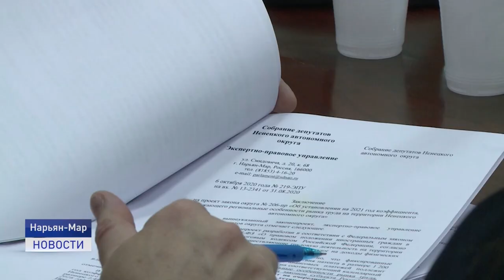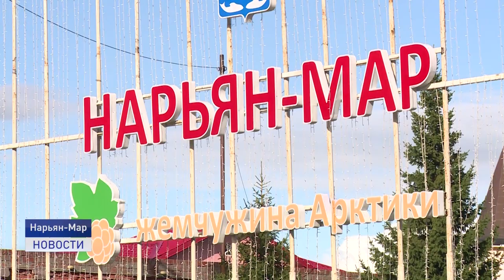ПРОДЛЕНИЕ ДОГОВОРА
Окружные депутаты обсудили проект дополнительного соглашения к договору между Архангельской областью и НАО. Договор между органами государственной власти Архангельской области и Ненецкого автономного округа о взаимодействии при осуществлении полномочий органов государственной власти субъектов Российской Федерации заключен 5 июня 2014 года. Действие договора и дополнительных соглашений к нему истекает 31 декабря 2022 года.